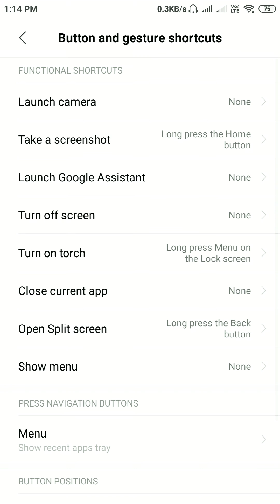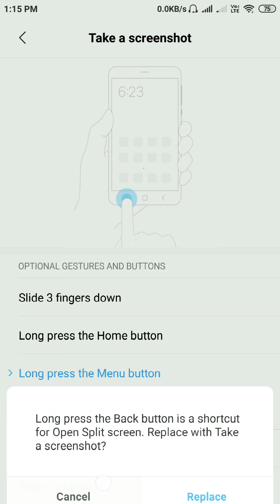how to take screenshot in MI phones in marathi❓|| MI मोबाइलमध्ये स्क्रीनशॉट कसा घ्यायचा ?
how to take screenshot in MI phones in marathi❓
(MI मोबाइलमध्ये स्क्रीनशॉट कसा घ्यायचा ? )

follow the instructions-:

1. प्रथम सेटिंगमध्ये जा।

2. त्यानंतर additional सेटिंगवर क्लिक करा।

3. त्यानंतर buttons and gestures वर क्लिक करा।

4. आता इथे तुम्हाला take a screenshot चा option दिसेल तेथे क्लिक करा आणि तुम्हाला आवडेल त्या key-combination वर screenshot फीचर सेट करा।